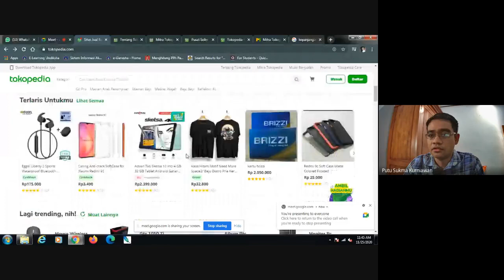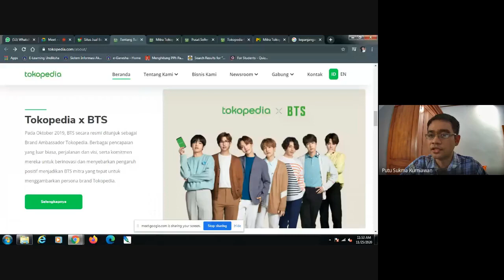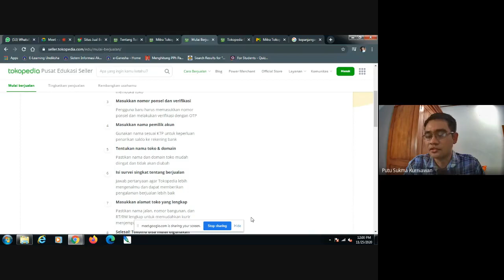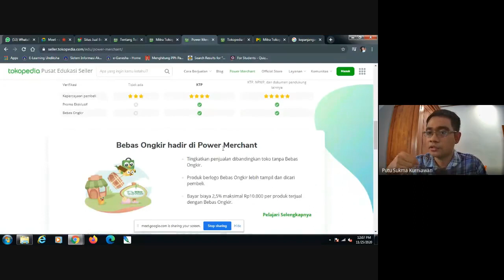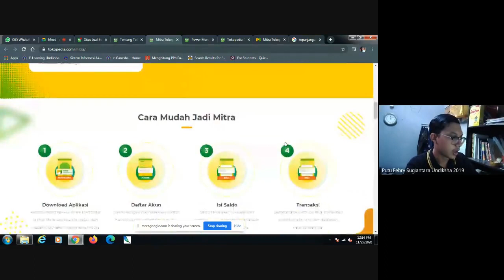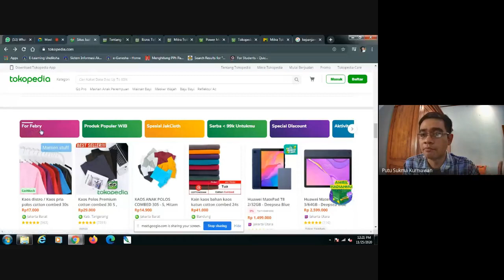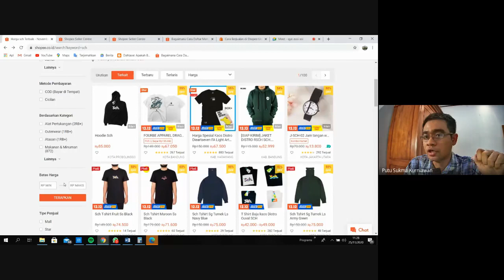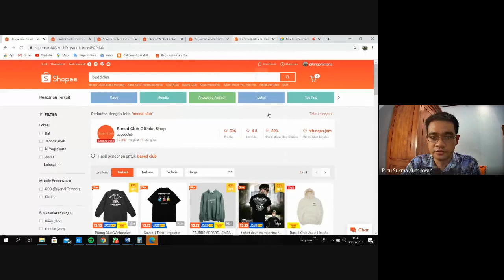Rekaman Kuliah Teknologi Keuangan Kelas 3F - Konsep Perdagangan Elektronik (E-Commerce)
Video ini adalah rekaman proses kuliah Bisnis Digital dan Teknologi Keuangan pada kelas 3F, Prodi Akuntansi S1, Universitas Pendidikan Ganesha. Materi yang dibahas mengenai konsep perdagangan elektronik.